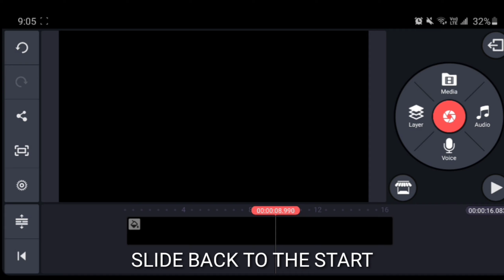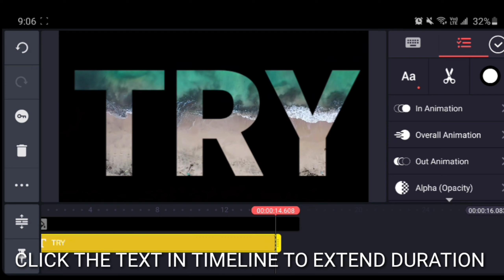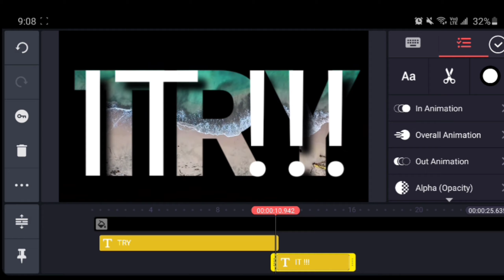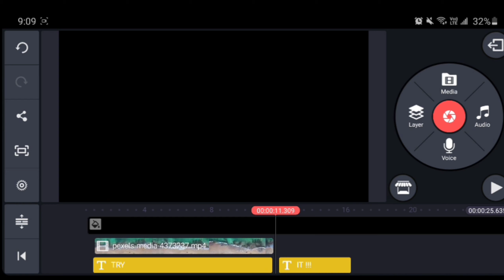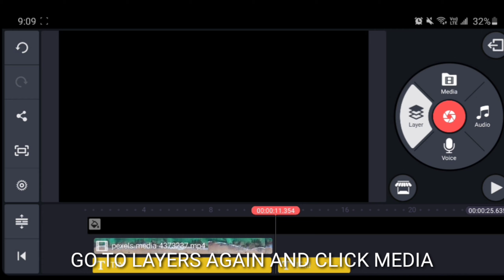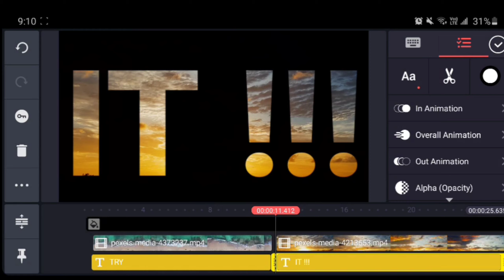Editing VIDEO on TEXT TUTORIAL | Using KINEMASTER | Easy Add Text on Video Background | #003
Adding Text and Video Overlay Background Tutorial using Kinemaster
Editing App: Kinemaster
Android phone